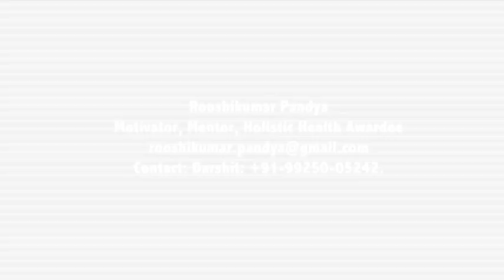Prof. Rooshikumar Pandya On "Drop The Unnecessary Baggage"